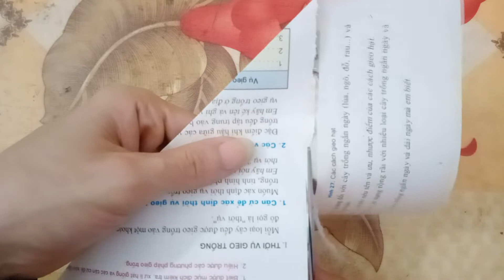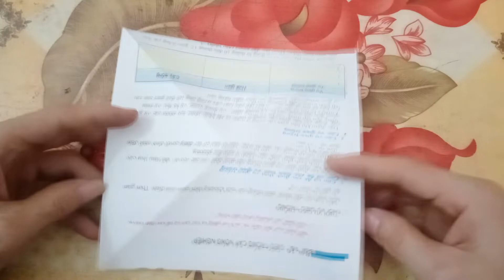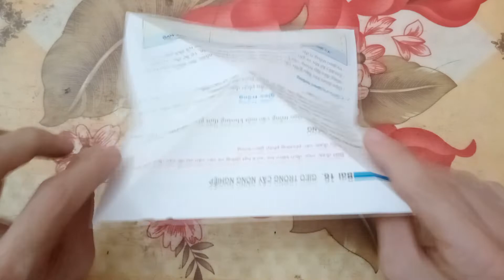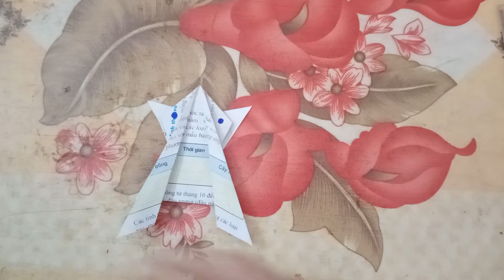gấp con ếch giấy bằng vở cũ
hướng dẫn gấp đồ chơi ếch giấy để chơi bằng giấy cũ